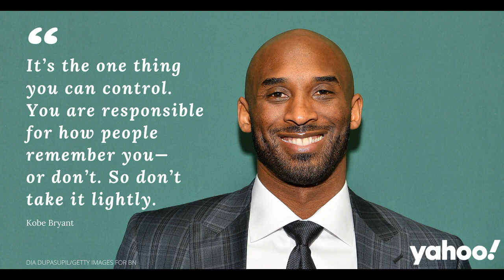How Kobe Bryant Died?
Basketball icon Kobe Bryant died in a helicopter crash on Sunday in Calabasas, California. He was 41. Several news outlets reported that Bryant was in his private helicopter. At least five people died in the crash, according to the Los Angeles Fire Department.

Basketball legend Kobe Bryant, 41, died Sunday morning in a helicopter crash in Calabasas, California